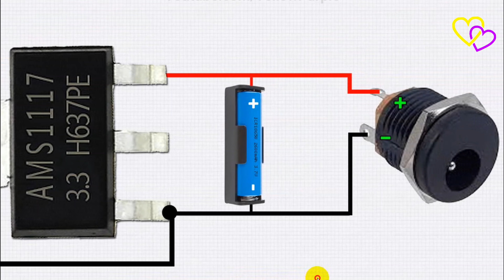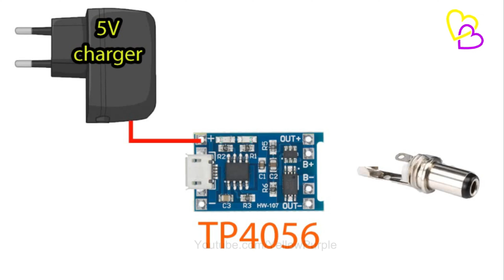Upgrade Your Wireless Keyboard: Installing a Rechargeable Battery and Charging System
Welcome to our tutorial on upgrading your wireless keyboard! In this video, we’ll guide you through the process of adding a rechargeable battery to your wireless keyboard, providing a more convenient and eco-friendly power solution.

In this video, you will learn:

Overview of the Upgrade: Introduction to the benefits of adding a rechargeable battery to your wireless keyboard.
Tools and Materials: What you’ll need for the upgrade, including rechargeable batteries, tools, and any additional components.
Step-by-Step Installation: Detailed instructions on how to install the rechargeable battery into your wireless keyboard, including opening the keyboard, replacing the existing battery, and ensuring proper connections.
Testing and Calibration: How to test the new setup to ensure everything is working correctly and how to calibrate the keyboard if necessary.
Maintenance Tips: Tips on maintaining your rechargeable battery and keyboard to ensure long-lasting performance.
Why watch this video:

Easy Upgrade: Follow along with clear, step-by-step instructions to enhance your keyboard with minimal effort.
Eco-Friendly Solution: Reduce waste and save money by switching to a rechargeable power source.
Improved Convenience: Enjoy the benefits of never needing to replace disposable batteries again.